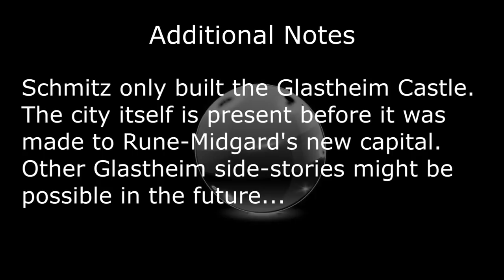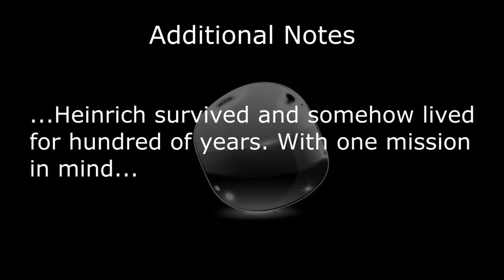Ragnarok Lore Ch 1: Glastheim/Glast Heim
Ragnarok Online Lore Series presents the Ruined, Ancient Capital City of Glastheim (Glast Heim/Glass Helm). The true history of King Schmitz and the founding of Royal Guards.